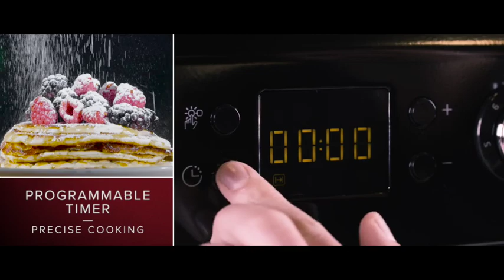Leisure CLA60CEK and CLA60CEC Freestanding 60cm Electric Cooker in Cream & Black.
This Leisure 60cm electric range-style cooker offers the perfect blend of compact size and versatility. With two generously sized ovens, you can experience the flexibility of range cooking on a smaller scale.

The 75L main oven is a standout feature, delivering outstanding baking results thanks to its efficient fan heating system. Not only does this ensure even cooking, but it also reduces cooking durations, allowing you to enjoy your meals faster.

One of the key advantages of this cooker is its precise timer function. With the ability to set the perfect cooking times, you can stay in control of your cooking and achieve consistently excellent results every time.

Whether you're baking, roasting, or simply preparing everyday meals, this electric range-style cooker offers convenience, efficiency, and outstanding performance in a compact package.